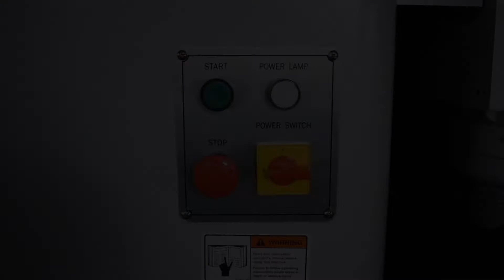Cantek OES Series Heavy Duty Oscillating Edge Sanders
Industrial oscillating edge sander for the most demanding of jobs.

The Cantek OES Series Heavy Duty Oscillating Edge Sander is the ideal edge sander for demanding applications for production use.  Equipped with a 9” (OES509D) / 12" (OES512D) high oscillating sanding belt, it is ideal for sanding drawer boxes, doors, furniture components and more.  The OES series is also equipped with dual front and rear tables which are adjustable up & down and can be tilted to 45 degrees, allowing for a wide range of applications and for full utilization of the sanding belt.  The dual tables also allow for two operators to be working on the machine at the same time made possible by the powerful 7.5 HP (OES509D) / 10 HP (OES512D) sanding motor.  The adjustable and tiltable end table allows for sanding of curved components on the idle pulley.  The belt oscillates up and down which helps in keeping it cool while also producing an optimum sanded finish.